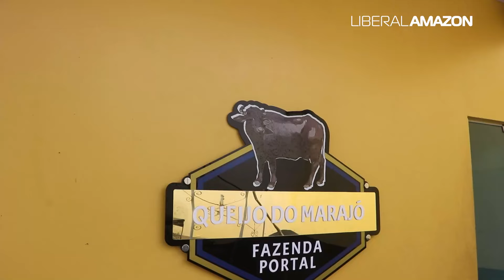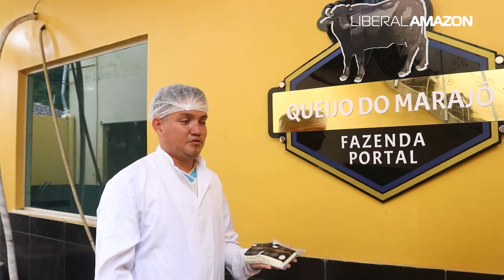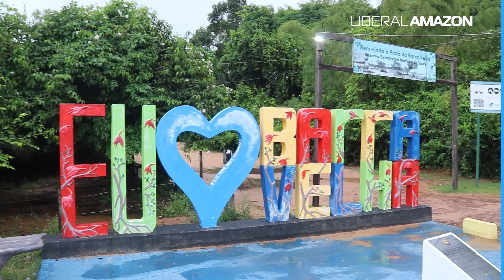Tourism is an option of prosperity for the stunning Marajó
Marajó island, located in the state of Pará, Northern Brazil, is part of the world’s largest fluviomarine archipelago, bathed by rivers and the Atlantic Ocean. With 16 municipalities and an area of approximately 50,000 km², the region is larger than Rio de Janeiro and Espírito Santo territories. The place’s stunning natural beauty attracts the attention of tourists from the country and abroad, who experience unique contact with the Amazonian nature. Marajó has three major attractions: its paradisiacal beaches, the remarkable presence of buffaloes, and rich handicraft production. In contrast to its abundance, the place is one of the poorest in the country, and tourism is seen as one of the most viable alternatives to promote development and generate prosperity for its population.

Turismo é opção de prosperidade para o deslumbrante Marajó

A ilha do Marajó, localizada no estado do Pará, Norte do Brasil, faz parte do maior arquipélago fluviomarítimo do mundo, banhado por rios e pelo oceano Atlântico. Com 16 municípios e área de aproximadamente 50 mil km², a região é maior que os territórios do Rio de Janeiro e do Espírito Santo. A deslumbrante beleza natural do local atrai a atenção de turistas do País e do exterior, que a experiência única do contato com a natureza amazônica. O Marajó tem três grandes atrativos: suas praias paradisíacas, a presença marcante dos búfalos e de um rico artesanato. Em contraste às suas abundâncias, o lugar é um dos mais pobres do País, e o turismo é visto como uma das alternativas mais viáveis para se promover o desenvolvimento e gerar prosperidade para a sua população.